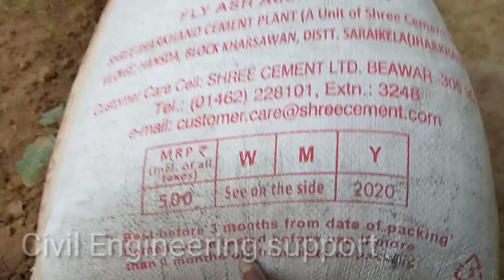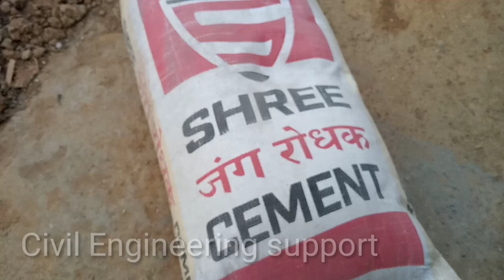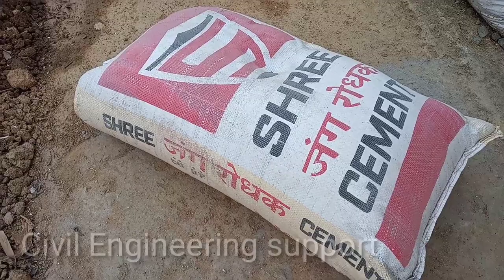खराब सीमेंट | how to check cement expiry date | check cement manufacturing date |cement kitna purana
in this video know

1 cement expiry date
2 cement manufacturing date
3 cement kitna purana hai
4 accha cement ki pahchan
5 cement ki expiry date
6 best cement
7 shree jank rodhak cement
8 shree cement expiery date
9 cement best before
0 cement best before three month or six month